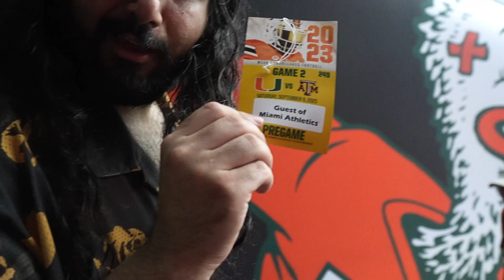The BEST College Football Tailgate Show is BACK!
The beginning of the Esfand's Tailgate Tour 2023, kicking off with the first episode starting in Miami at the Hard Rock Stadium with our guest, TheStockGuy

keychain.club/Esfand